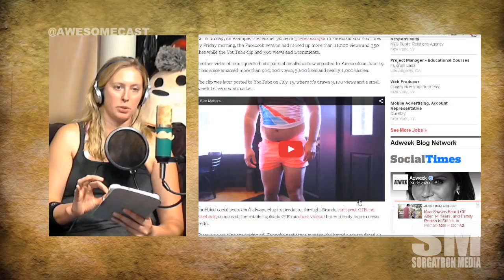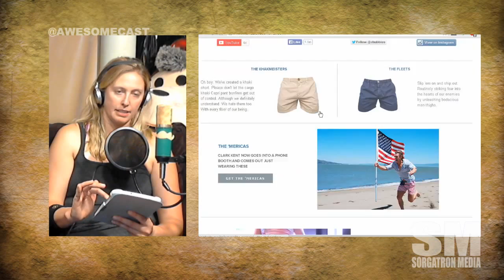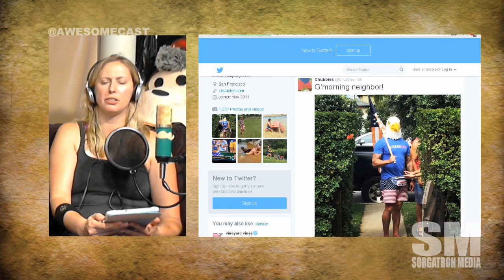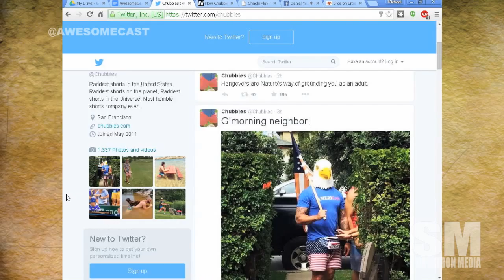Cubbies may be our favorite social media campaign